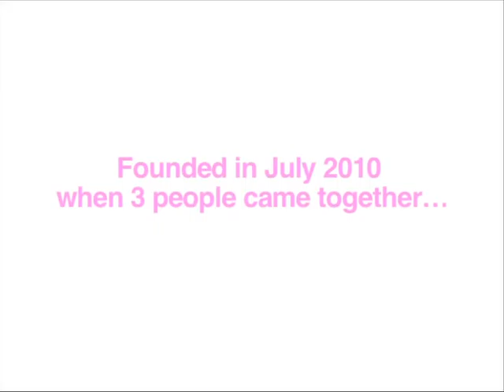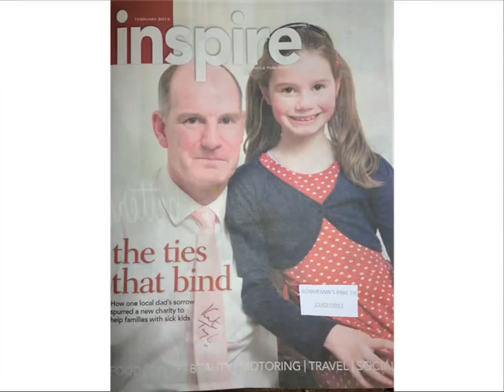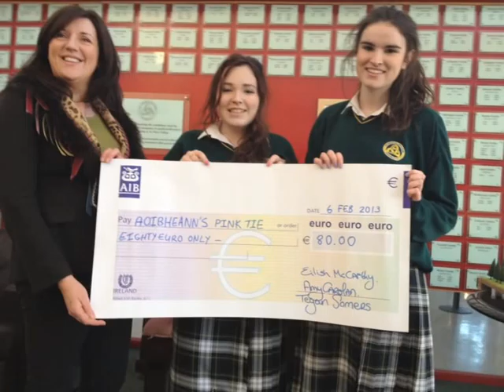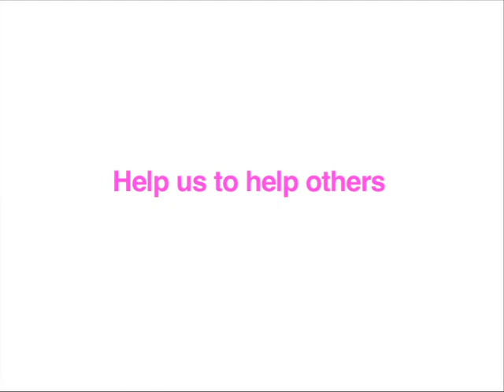Aoibheann's Pink Tie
Aoibheann's Pink Tie Show Reel - March30th Inaugural Ball